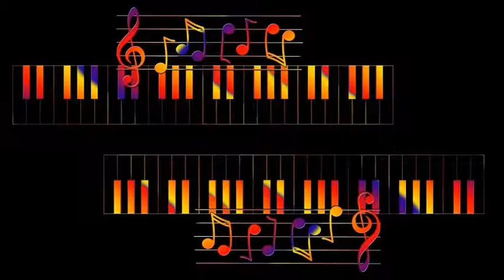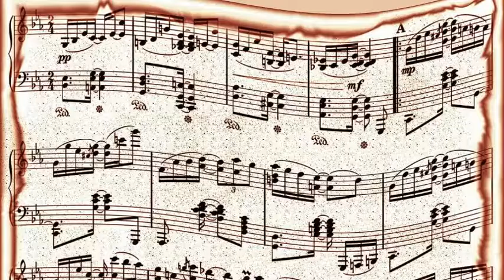Tadd Dameron Sextet - Jabhero (2)